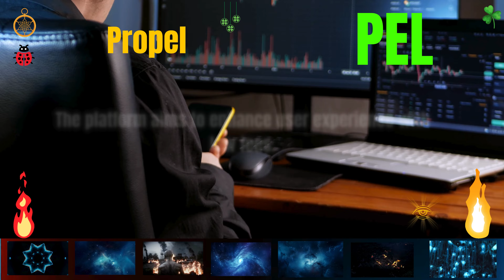The Shocking Propel Coin PEL Secrets | Cryptocurrency New Crypto Token Facts Trading Guide